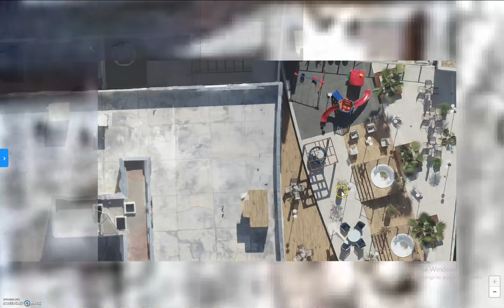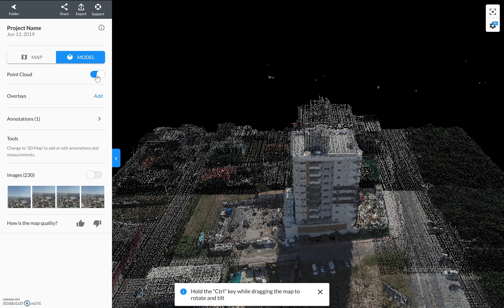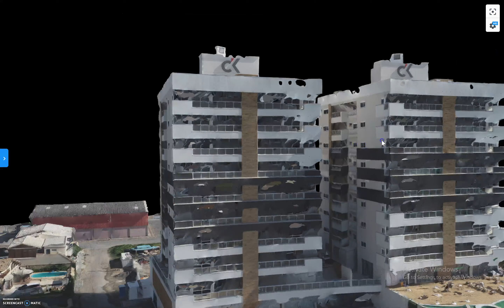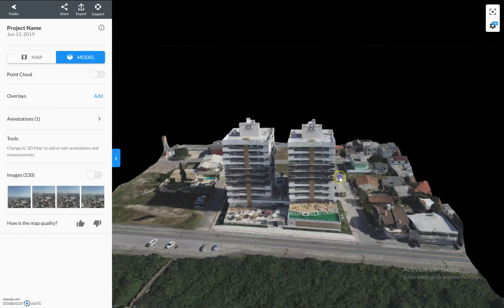MAPEAMENTO COM DRONE EM SC e BH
MAPEAMENTO COM DRONE (MODELAGEM 3D)

Medidas lineares, Medidas quadradas, volume, localização

2D, 3D, MDS, MDT, NUVEM DE PONTOS, CURVAS DE NÍVEL.

Ligue pra gente, faça um orçamento.

Quer aprender?, Venha fazer o curso com a gente!